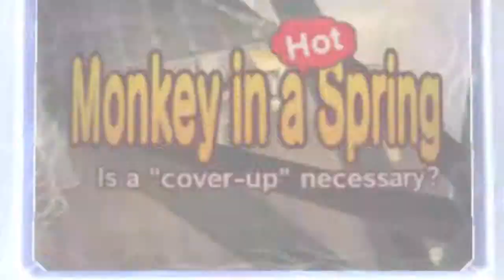Ape Escape 3 #8